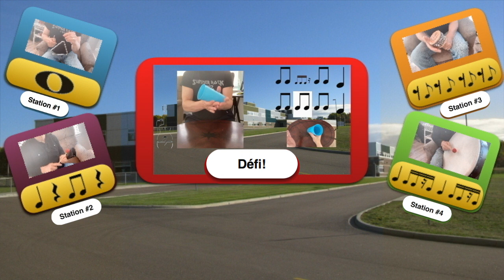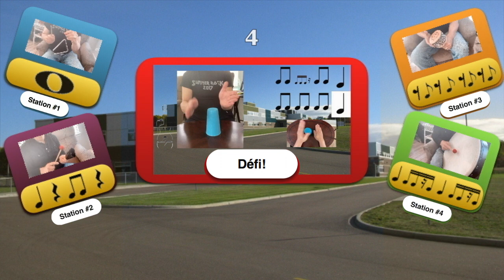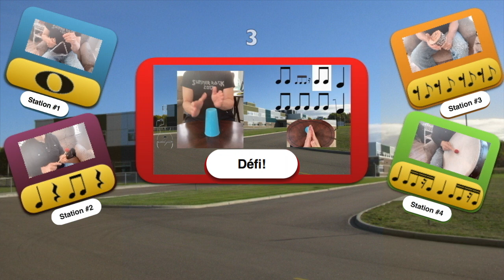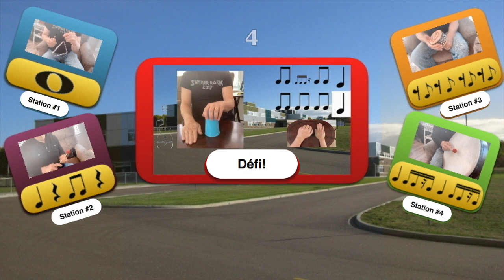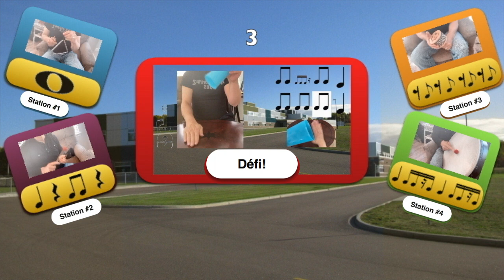Stations de rythmes de une minute - Musique Primaire avec Michel Pitre